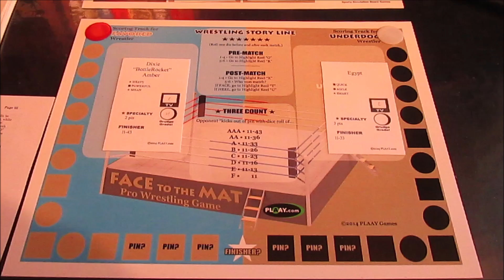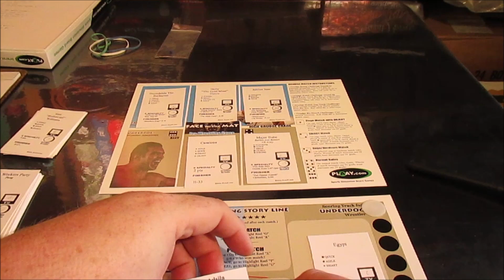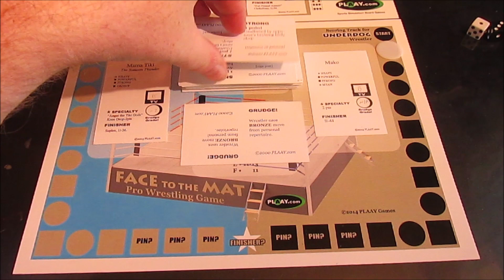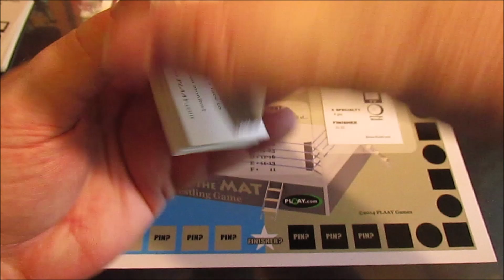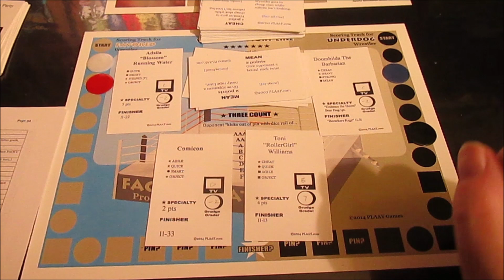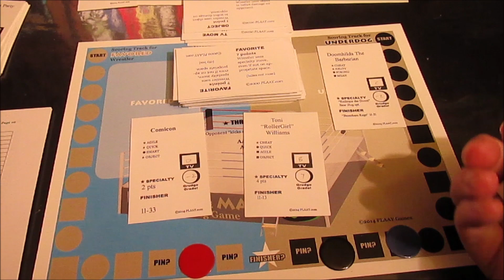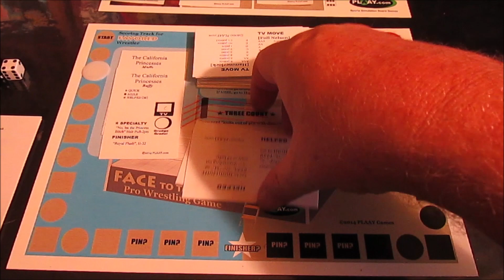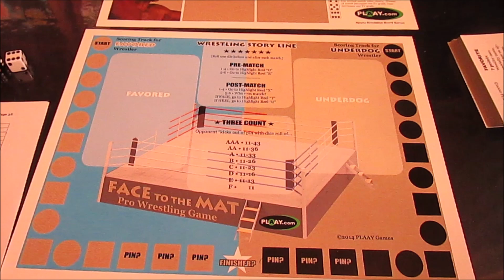All Hallows Eve 'Face to the Mat' Championship!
The 2018 Halloween Boooooo-tastic Wild Women of Wrestling Combative Leauge Event! The title belt is on the line!